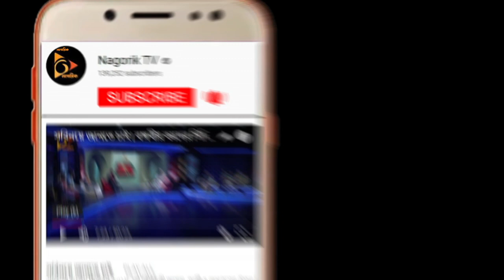Ram Vinay Shahi and Dr. Ahmad Kaikaus with Dr. Rubana Huq | Southasian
TV Show: Southasian
Host: Rubana Huq

Guest:

Ram Vinay shahi
chairman of Energy Infratech Private Limited, New Delhi, India

Dr. Ahmad Kaikaus
Senior Secretary-Power Division
Ministry of Power, Energy & Mineral Resources